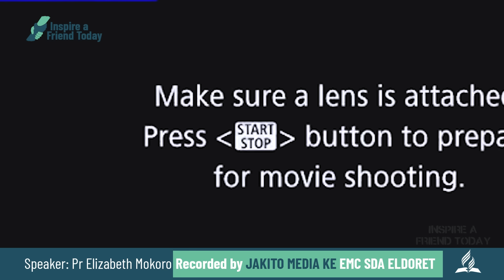REASONS WHY CHRISTIAN FAMILIES ARE POOR - PASTOR ELIZABETH MOKORO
We Love You That's Why We Love To Bring You New Content Every Time...

But prove yourselves doers of the word [actively and continually obeying God’s precepts], and not merely listeners [who hear the word but fail to internalize its meaning], deluding yourselves [by unsound reasoning contrary to the truth].
For if anyone only listens to the word [f]without obeying it, he is like a man who looks very carefully at his natural face in a mirror; for once he has looked at himself and gone away, he immediately forgets [g]what he looked like.
But he who looks carefully into the perfect law, the law of liberty, and faithfully abides by it, not having become a [careless] listener who forgets but [h]an active doer [who obeys], he will be blessed and favored by God in what he does [in his life of obedience].
- James 1:22-25